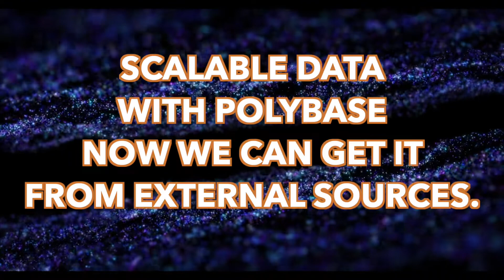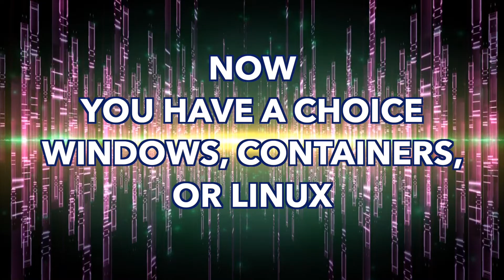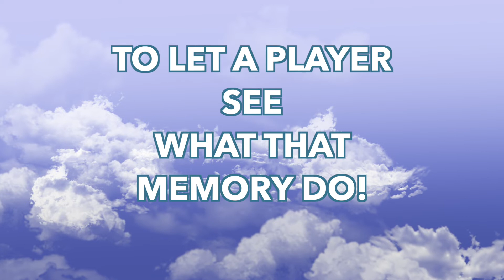SQL Server 2019 song by KillaDBA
A song to highlight few new features in the Microsoft Sql Server 2019 relational database management system.